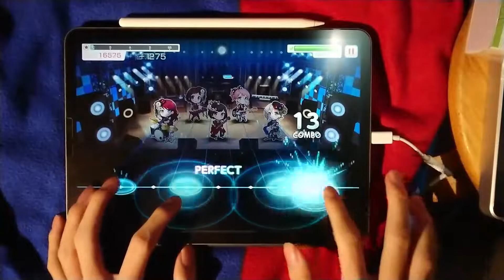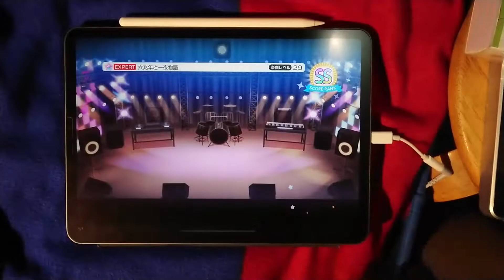【ガルパ】六兆年と一夜物語 (Expert 29) AP